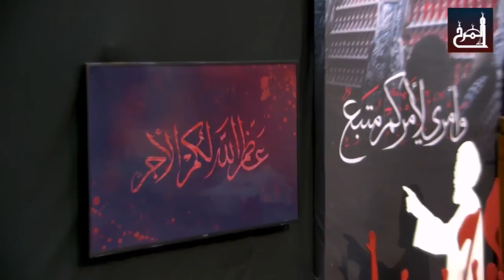نعي - الشيخ عبدالله السني - يوم 11 محرم 1439هـ - مأتم المرخ